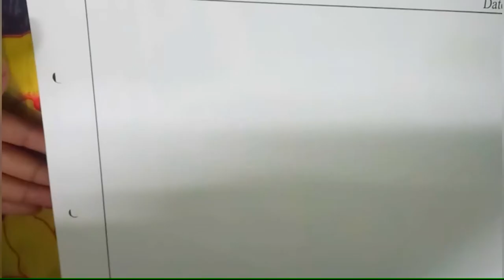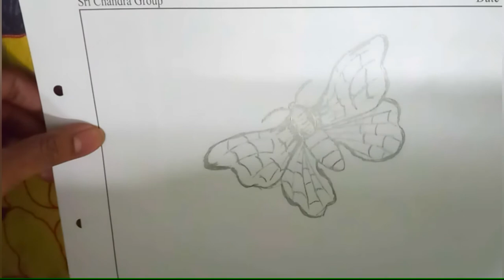how to draw silk moth (bombyx mori)